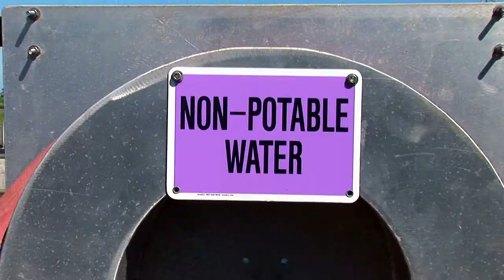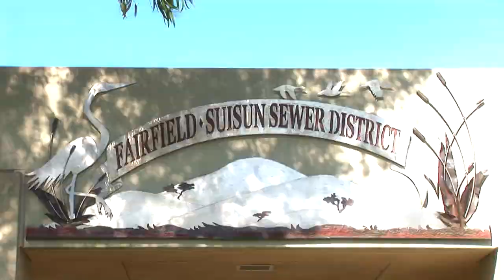Fairfield-Suisun Sewer District Intro example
Video for Fairfield-Suisun Sewer District.